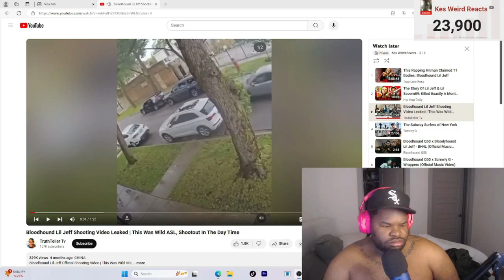Bloodhound Lil Jeff Shooting Video Leaked | This Was Wild ASL, Shootout In The Day Time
Bloodhound Lil Jeff Official Shooting Video | This Was Wild ASL